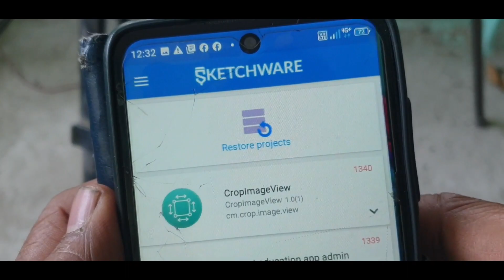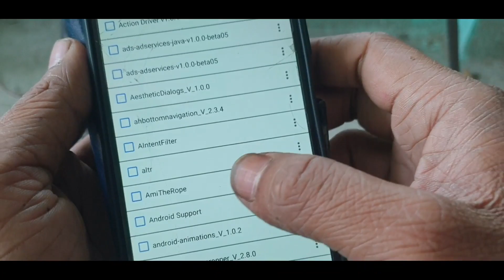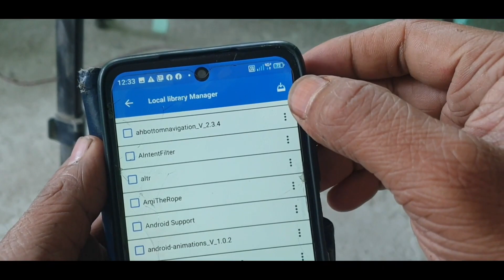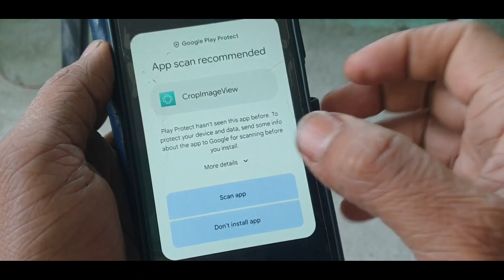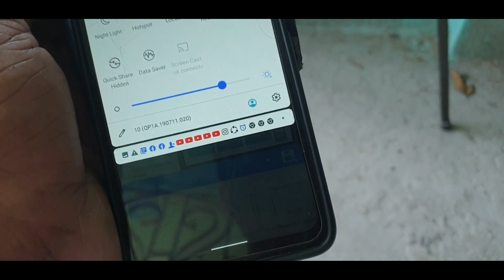crop image view activity in sketchware Pro Hindi video